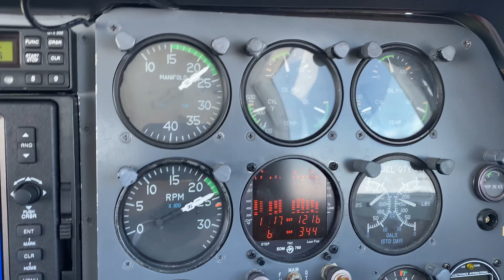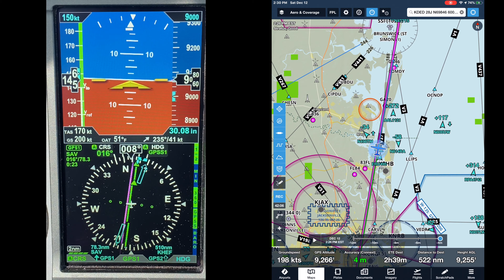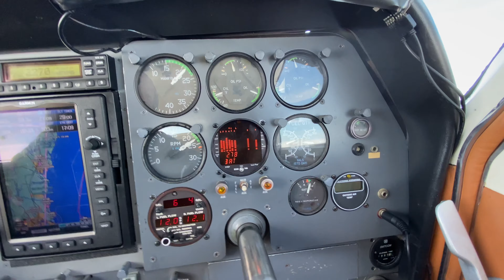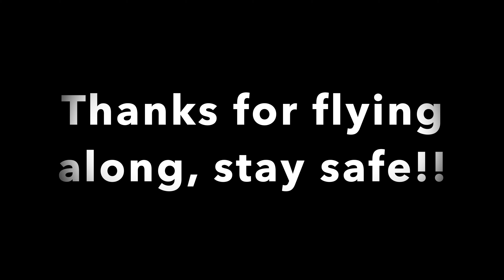Cessna 310 Departure Over Jacksonville, Florida Dec 2020 (Snippet)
Short clip of a flight from Florida to Virginia in December 2020. This clip gives a perspective of cloud skimming during departure from Florida transitioning to cruise flight level at 9000 feet. Single camera view as equipment issues not resolved for in-cockpit video recording.